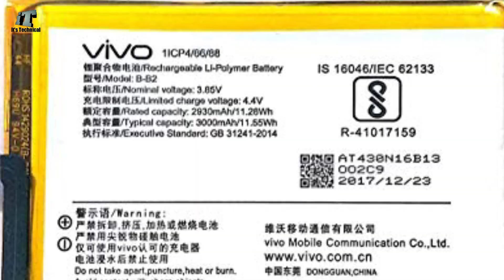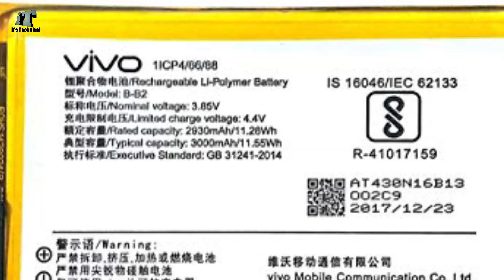Vivo X50 Pro & Vivo X50 - Launched, Features, Battery, Camera, Performance, Display, & More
Dosto aaj is video me baat karenge Vivo Ke 2 new latest Smartphones ke bare me dosto dekenge Kaise Hain inme features har 1 cheez ko hum dekenge Dono Smartphones me Kaise Hain finally aaj India me launch ho chuke Hain Vivo X50 And Vivo X50 Pro dosto aap ko konsa phone Acha lagta hai neeche comments me Zaroor batana thank you...

Price
Vivo X50 : 8GB+128GB Rs.35,000
Vivo X50 : 8GB+256GB Rs.38,000
Vivo X50 Pro : 8GB+256GB Rs.50,000

Hi...

About : It's Technical is a YouTube Channel, where you will Find Technology videos in Hindi language New Video is Posted Everyday...